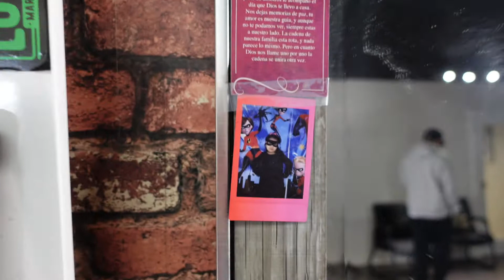Welcome to BARBERS AVENUE💈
BARBERS AVENUE is located in Downtown San Rafael, California
SERVICES:
💈 Mens Haircut
💈 Bald shave
💈 Hair designs
💈Beard trimming
💈Mens facial

805 4TH ST SUITE 7
San Rafael, CA